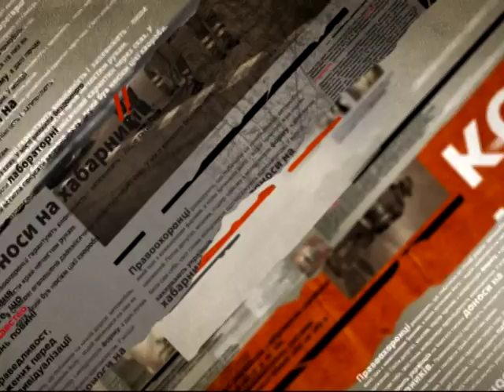Житомир встретил полусотни "киборгов" - Чрезвычайные новости, 08.12